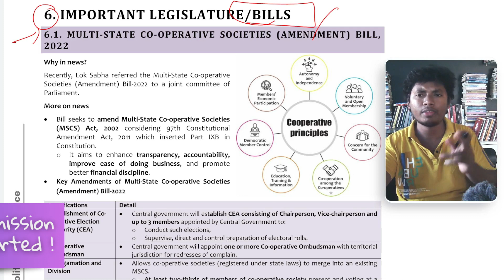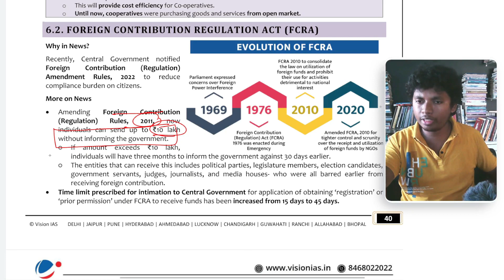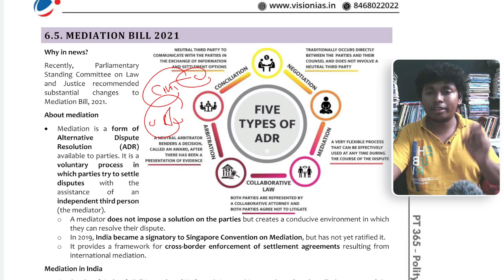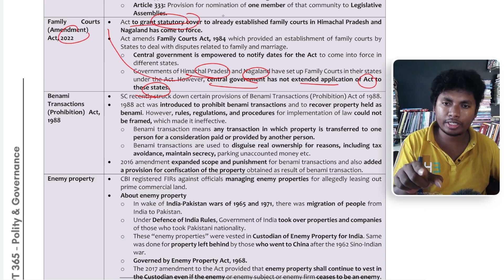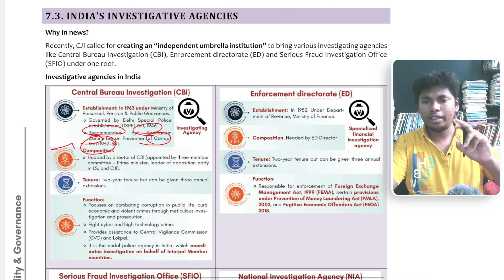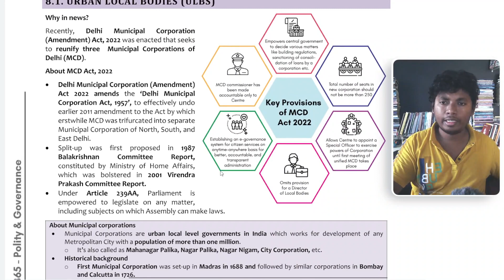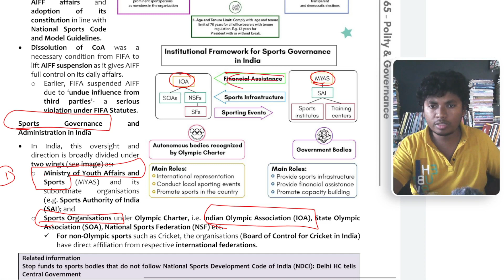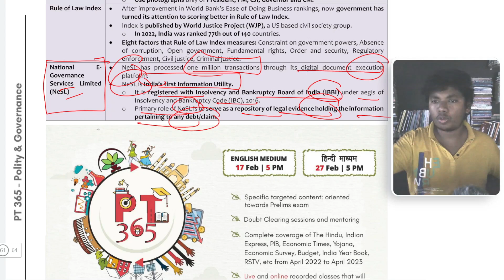Polity - Vision 365 - Completed ✓ | In Tamil | Praxis IAS Academy